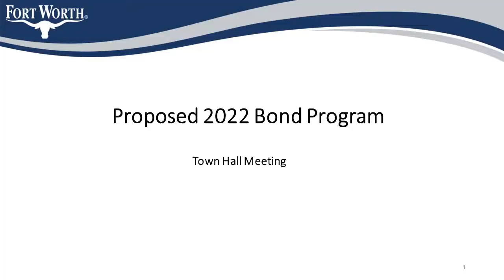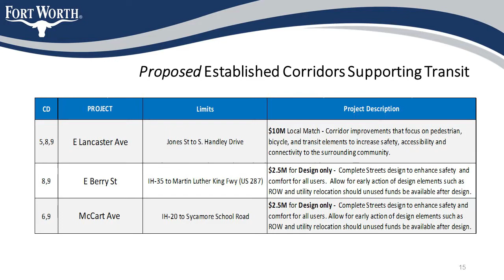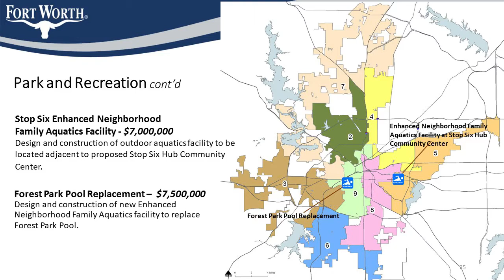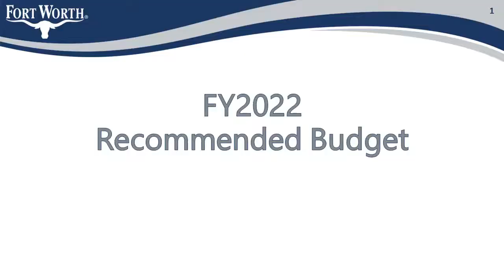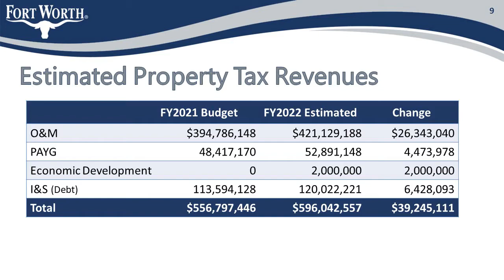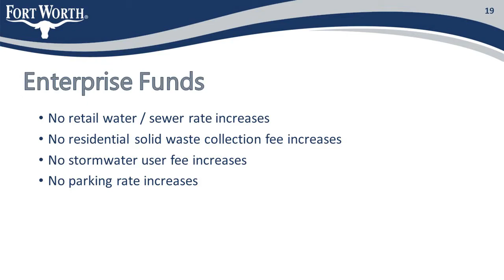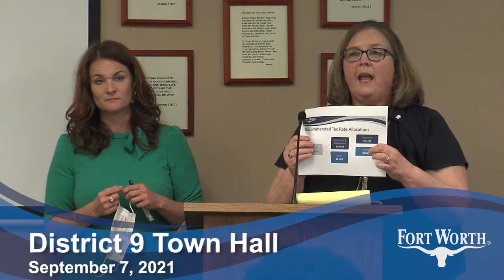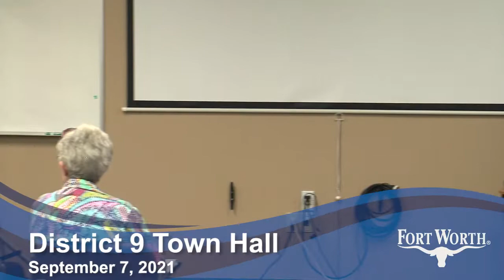District 9 Town Hall: Sept. 7, 2021